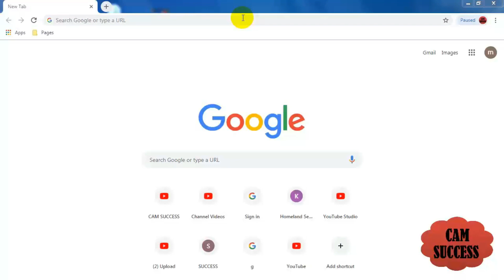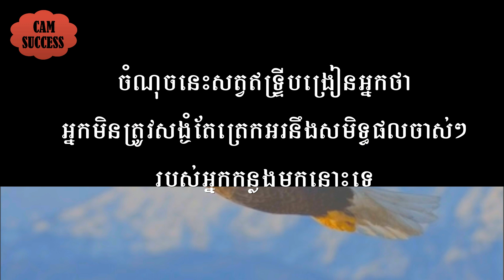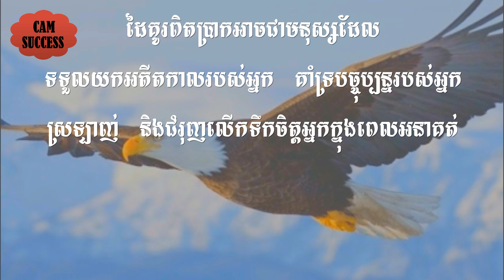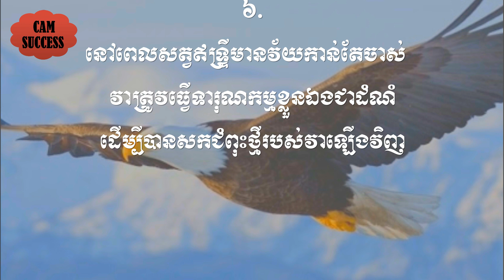The things that you can learn from the eagle (សត្វឥន្ទ្រី) HD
6 points that you can learn from the eagle in KHMER language.
៦ ចំណុចដែលអ្នកគួររៀនសូត្រពីសត្វឥន្ទ្រីជាភាសាខ្មែរ។
Ours mission is to building the mind set that makes you became a person that never give up or stop believing in yourself.